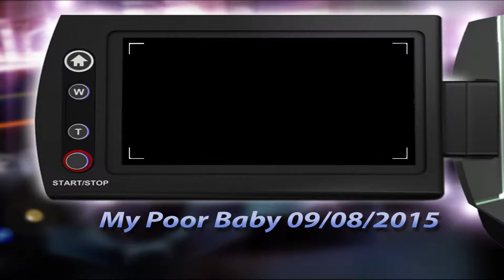My Poor Baby 09 08 2015 BMW Z3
About six years ago I moved home to help my father when he learned that he had Parkinson's, and was not going to win the battle. Something he always loved was riding around in a convertible and getting ice cream, so I bought this little Z3 for us to putter around in a couple days / week. My father left us last year, and I haven't been able to bring myself to drive the car since, so I gave thought to selling it... but when I opened up my Ebay account to enter the information, I just couldn't bring myself to sell my little baby. So this one is for you Pops. I know you would want me to keep her as long as I can.. I miss you.